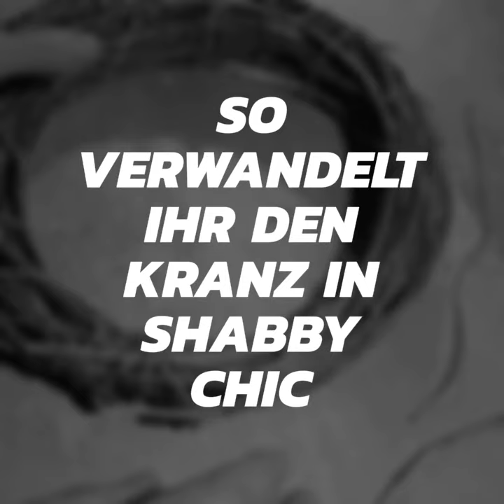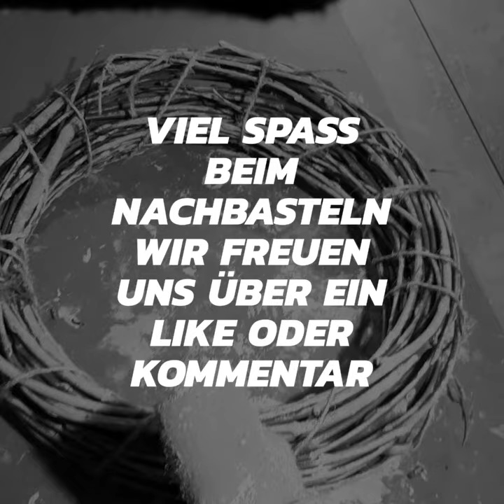Kranz im shabby chic look und Zweigen selber machen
Guten Morgen, in dem Video zeigen wir euch, wie ihr mit einem Eimer und biegsamen Zweigen ganz einfach einen Kranz im Shappy Chic Look basteln könnt, statt teure fertige Kränze kaufen zu müssen...bastelt ihn doch einfach selber, Äste sind durch den Frühjahrsschnitt schnell besorgt, egal ob ihr euren Gärtner oder euren Nachbarn fragt, selber im Garten schneidet, oder die biegsamen Äste beim Grünschnitthof besorgt, wo alle ihre Gartenabfälle abgeben..,
so und nun zum
liebe Grüße Gaby

p.s.:
ich werde noch 2 weitere Videos einstellen, die auch diesen Weidenkranz enthalten, einmal um zu zeigen wie ein Kranz gebunden wird (ohne den Shabby Chic Teil) und  in einem anderen Video zeige ich euch, wie ihr aus diesem eine schöne Tischdeko machen könnt..dh. ihr könnt in den Videos einfach entsprechen vorspielen/die ersten Schritte überspringen, wenn ihr dieses Video schon gesehen habt.

Good morning, in the video we show you how you can easily make a wreath with a bucket and flexible twigs in shappy chic look instead of having to buy expensive ready-made wreaths... Just make it yourself, branches are quickly taken care of by spring pruning, no matter if you ask your gardener or your neighbor, cut yourself in your garden, or get the flexible branches at the green waste yard, where everyone hands in their garden waste..,
And now for the tutorial

best regards Gaby

p.s.:I'm going to post 2 more videos that also contain this wicker wreath, one to show how to tie a wreath (without the shabby chic part) and in another video I'll show you how to make a beautiful table decoration out of it. i.e. you can just audition/skip the first steps in the videos if you have already seen this video.